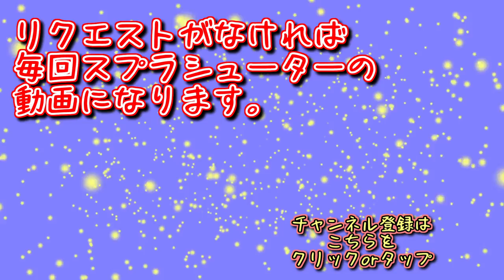悪いなの◯太！このスプラシューターは万能なんだ！！【スプラトゥーン２】実況 ②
ステージや敵の武器に関わらず安定した結果を導き出してくれるのはこのスプラシューターだ！！
みんなご存じこの万能な武器で相手を薙ぎ払うのだ！！！